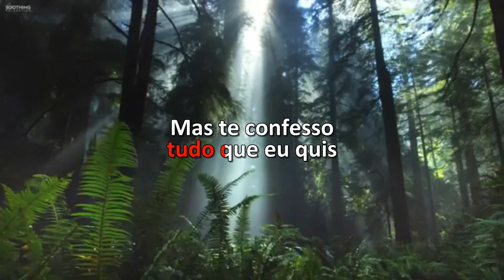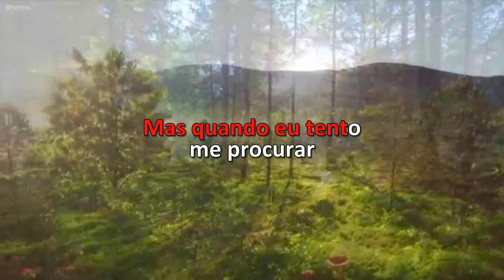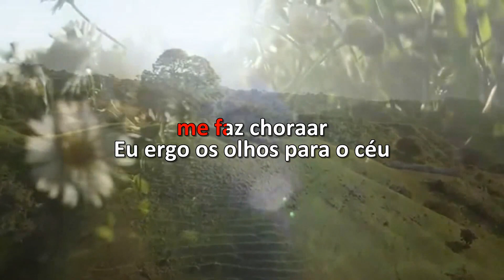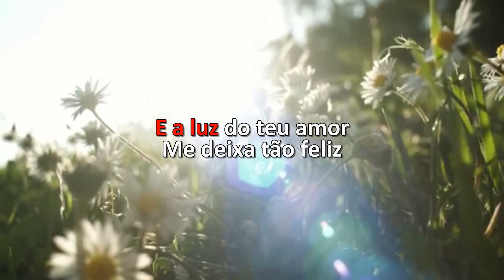Karaoke - Antonio Marcos - Oração De Um Jovem Triste